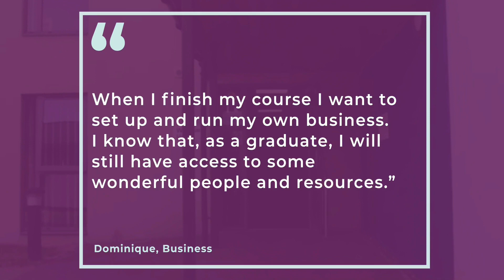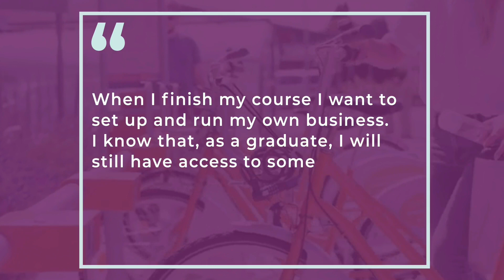Dominique Business Quote3